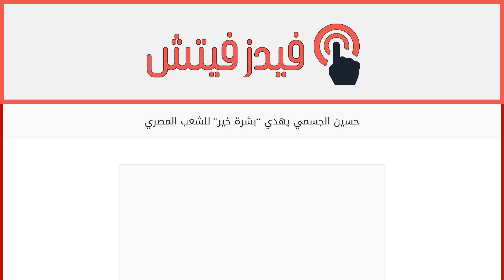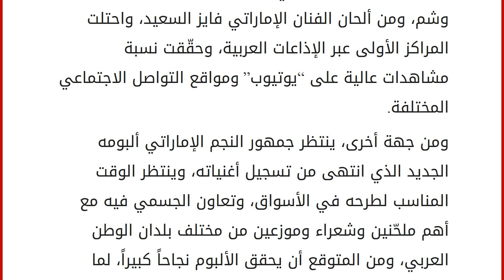حسين الجسمي يهدي &#8220;بشرة خير&#8221; للشعب المصري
إقراألمقال كاملا :
أطلق النجم الإماراتي حسين الجسمي أغنية جديدة بعنوان “بشرة خير”، عبر موقع يوتيوب وصفحته الرسمية على موقع التواصل الاجتماعي فيسبوك، لتشجيع المواطنين المصريين على المشاركة في الانتخابات الرئاسية.
أغنية “بشرة خير”، من كلمات أيمن بهجت قمر ومن ألحان عمرو مصطفى ومن توزيع توما، وقد تغزل الجسمي في الأغنية بمحافظات مصر المختلفة، حيث ذكر أسماء عديدة من محافظات مصر.
وتجدر الإشارة الى أن الجسمي كان قد طرح مؤخراً أغنية جديدة بعنوان “وتبقى لي”، من كلمات الشاعرة السعودية وشم، ومن ألحان الفنان الإماراتي فايز السعيد، واحتلت المراكز الأولى عبر الإذاعات العربية، وحقّقت نسبة مشاهدات عالية على “يوتيوب” ومواقع التواصل الاجتماعي المختلفة.
ومن جهة أخرى، ينتظر جمهور النجم الإماراتي ألبومه الجديد الذي انتهى من تسجيل أغنياته، وينتظر الوقت المناسب لطرحه في الأسواق، وتعاون الجسمي فيه مع أهم ملحّنين وشعراء وموزعين من مخ